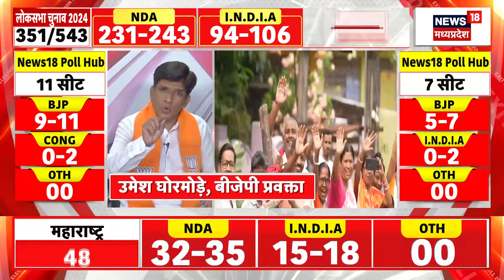Lok Sabha Exit Poll 2024 : किस लोकसभा सीट पर किस पार्टी को बढ़त ? | N18EP | BJP | Congress